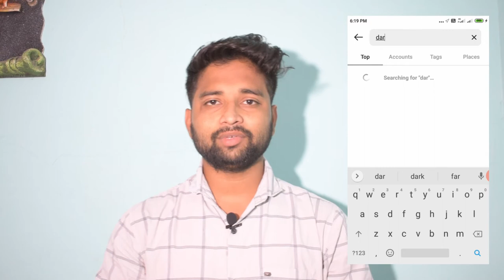INSTAGRAM Par Follower Kaise Badhaye 2021 in Hindi | How To Increase INSTAGRAM Followers 2021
Q&N
new Instagram tips 2021,
Instagram followers,
INSTAGRAM Par Follower Kaise Badhaye 2021 in Hindi,
Instagram follower kaise badhaye bina app ke,
how to get more followers on Instagram,
instagram follower kaise badhaye without app